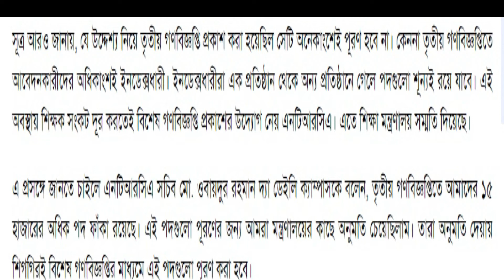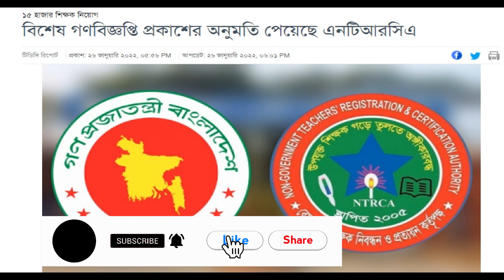NTRCA Update News Today || ১৫ হাজার শিক্ষক নিয়োগের বিশেষ গণবিজ্ঞপ্তি প্রকাশের অনুমতি পেল এনটিআরসিএ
বেসরকারি শিক্ষাপ্রতিষ্ঠানের শূন্য পদ পূরণে বিশেষ গণবিজ্ঞপ্তি প্রকাশ করতে যাচ্ছে বেসরকারি শিক্ষক নিবন্ধন ও প্রত্যয়ন কর্তৃপক্ষ (এনটিআরসিএ)। এই গণবিজ্ঞপ্তি প্রকাশে শিক্ষা মন্ত্রণালয়ের অনুমতিও পেয়েছে তারা।

এনটিআরসিএ সংশ্লিষ্ট সূত্রে জানা গেছে, বেসরকারি স্কুল-কলেজ, মাদ্রাসা ও কারিগরি প্রতিষ্ঠানে ৫৪ হাজার শিক্ষক নিয়োগের গণবিজ্ঞপ্তি প্রকাশ করা হয়েছিল। তবে মহিলা কোটায় প্রার্থী না পাওয়ায় এবং যোগ্য প্রার্থী না থাকায় ১৫ হাজার ৩২৫টি পদ ফাঁকা রয়ে যায়। এই পদগুলো পূরণ করতে বিশেষ গণবিজ্ঞপ্তি প্রকাশ করবে এনটিআরসিএ।